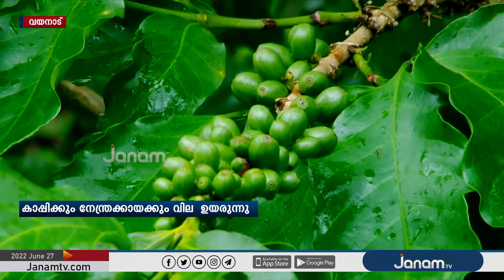വയനാട്ടിലെ പ്രധാന വിളകളായ കാപ്പിക്കും നേന്ത്രക്കായക്കും വില ഉയരുന്നത് കർഷകർക്ക് പ്രതീക്ഷ നല്‍കുന്നു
വയനാട്ടിലെ പ്രധാന വിളകളായ കാപ്പിക്കും നേന്ത്രക്കായക്കും വില ഉയരുന്നത് ജില്ലയിലെ കർഷകർക്ക് പ്രതീക്ഷ നല്‍കുന്നു

NEWS ANCHOR : K P SURESH ,  ARYA SREE